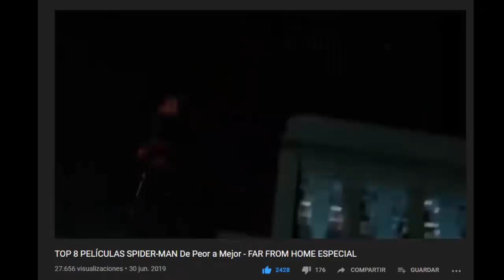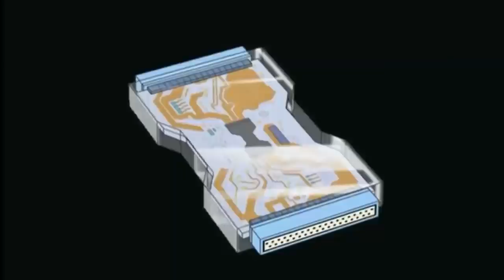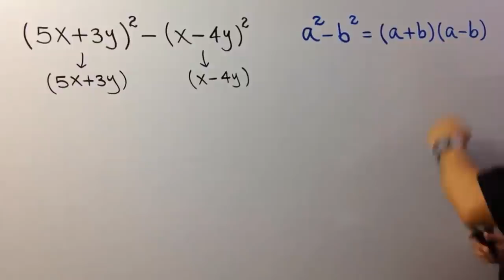El SPIDER-MAN CANCELADO de MTV | Primer VS Ultimo Capítulo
¿Recuerdas a este olvidado Spider-Man?